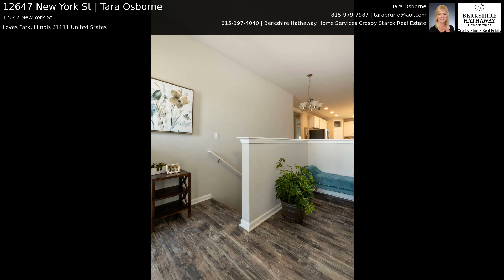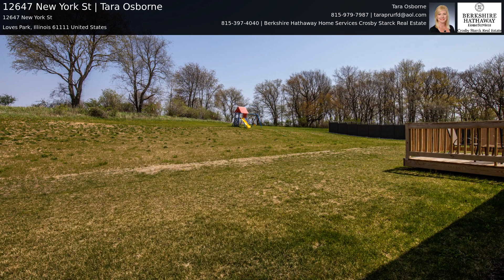12647 New York St | Tara Osborne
Better than new! This customized 4 bedroom, 2.5 bath ranch has over 2, 340 sq. ft. of living space. Soaring 9' ceilings throughout, transoms over windows and interior doorways. The chefs kitchen boasts white 42 upper cabinetry, stainless steel appliances, Granite countertops, a multi-level center island with breakfast bar, walk-in pantry, white trim and white six panel doors. The same luxury vinyl flooring is throughout entire home. The open concept floor plan ensures everyone is part of the party! The great room has a gas fireplace, floating shelves and a wall of windows overlooking the rear yard. The sought after split bedroom floor plan ensures the Master Suite privacy. The Master has a bump-out ideal for a desk, a bath with 2 sinks, walk-in shower and a walk-in closet. The other 3 bedrooms are on the other side of the home and all have ceiling fans and wood like white blinds. The 4th bedroom cur